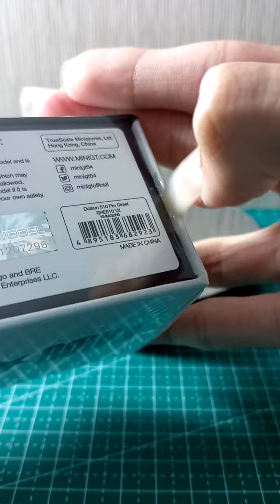Unboxing minigt datsun 510 kaido house bre datsun 006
SHOPEE = SEINS STORE
TOKOPEDIA = Forzi_diecast

GAZZZZ OMERSSSS

gk main FB yow*